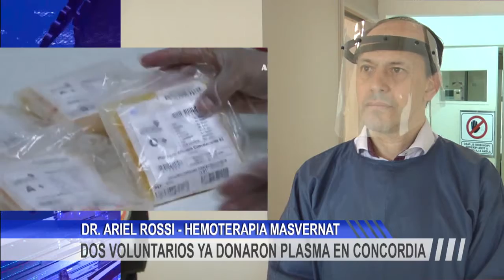DOS VOLUNTARIOS YA DONARON PLASMA EN CONCORDIA